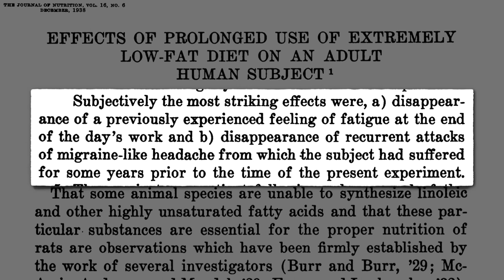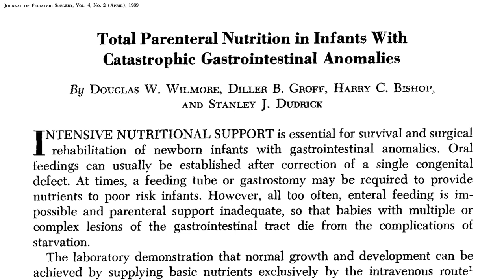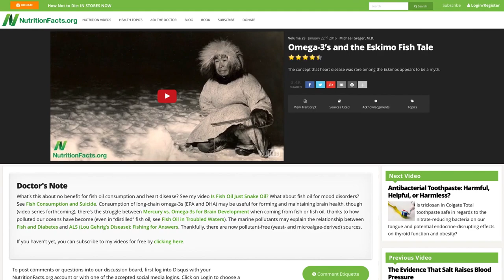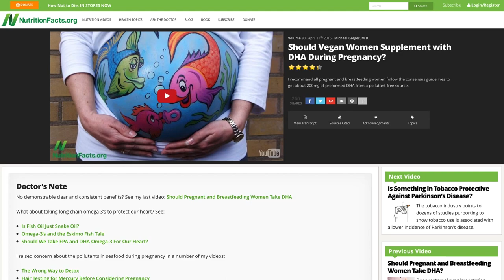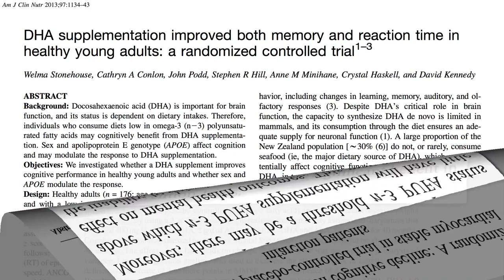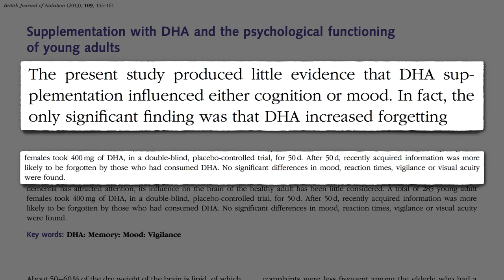Flashback Friday: Should We Take DHA Supplements to Boost Brain Function?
Overt omega-3 deficiency is rare, but do short-term experiments on cognitive function suggest there might be an optimal DHA dose?

To learn more about DHA supplementation in pregnancy, see Should Pregnant and Breastfeeding Women Take DHA? and Should Vegan Women Supplement with DHA During Pregnancy?.

And, for more on cognitive health, see Should We Take DHA Supplements to Boost Brain Function? and Should Vegans Take DHA to Preserve Brain Function?.

The original video aired on September 26th 2016.

Have a question about this video? and someone on the NutritionFacts.org team will try to answer it.

Want to get a list of links to all the scientific sources used in this video? You’ll also find a transcript and acknowledgements for the video, my blog and speaking tour schedule, and an easy way to search (by translated language even) through our videos spanning more than 2,000 health topics.

Image thanks to dierk schaefer via flickr